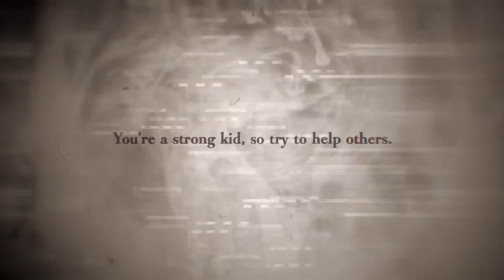Jujutsu Kaisen Cursed Clash - Official Announcement Trailer | Bandai Namco Summer Showcase 2023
Jujutsu Kaisen Cursed Clash is a 2 vs. 2 action game developed by Byking Inc. Players will choose their partner, create unique combinations, and strengthen their cursed techniques through exhilarating battles and defeating their opponents. Jujutsu Kaisen Cursed Clash is launching on PlayStation 4, PlayStation 5, Xbox, and PC.